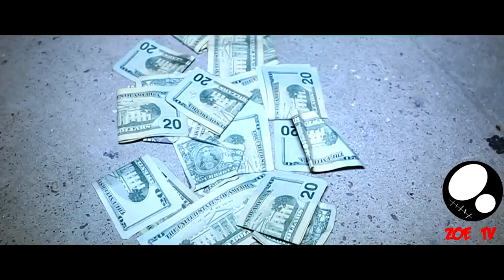Zoe TV: MEL PERRY FEAT T-BURKE "WHATS UP WITH THAT FIRE" ( OFFICIAL VIDEO )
VIDEO FILMED & DIRECTED BY LOCK PROD